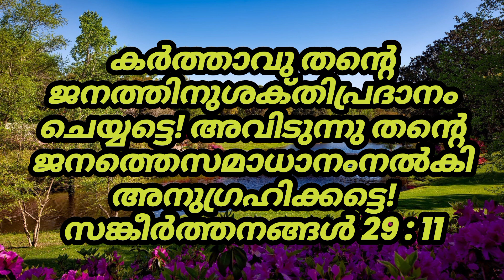Today's Promise Verse |February 27, 2024